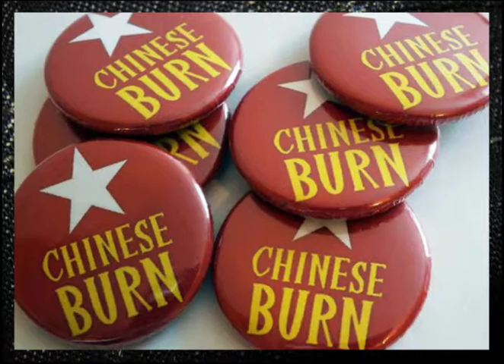Bullets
Taken from the album "From Teenage Threads To Middle Age Spread "